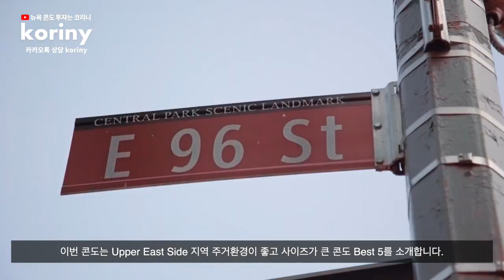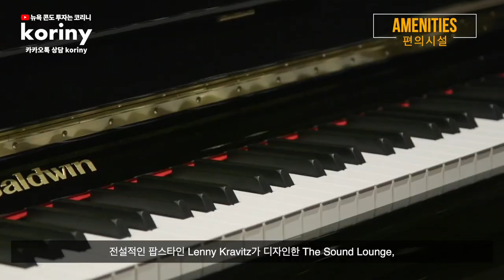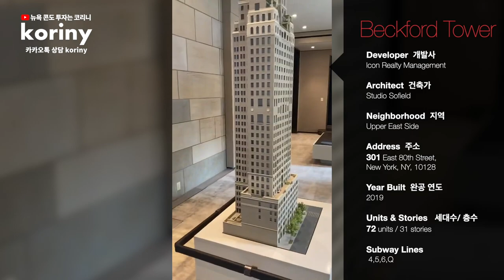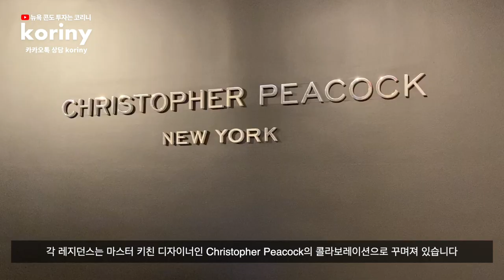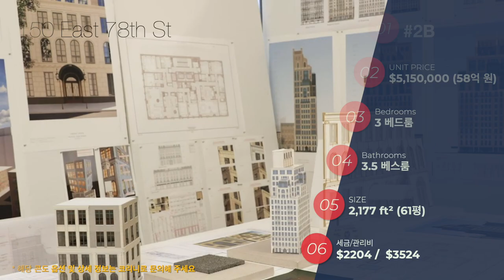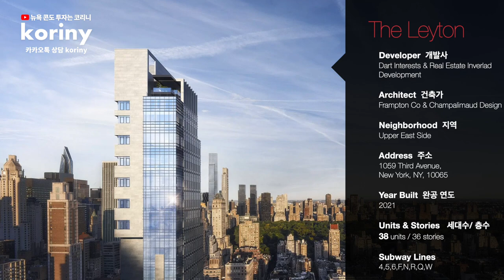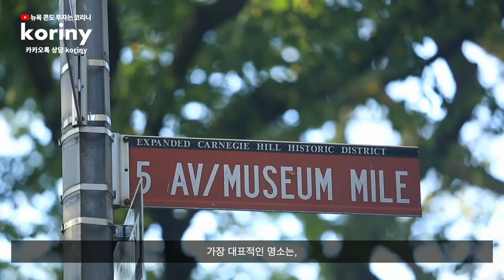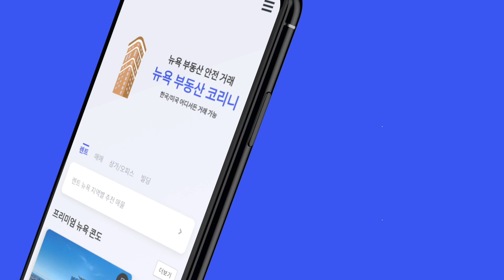뉴욕의 청담동 '어퍼 이스트 사이드' 주거 BEST 5 (Upper East Side 라이프 엿보기)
뉴욕 맨해튼 최고의 인기 지역, 어퍼 이스트 사이드 주거 BEST 5
● 뉴욕의 청담동 Upper East SIde 추천 콘도 5곳
● 주거환경 및 사이즈가 좋은 곳들로 선별
● 유명인 마돈나, 머라이어 캐리, 우디앨런, 블룸버그 등 주거 동네
● 18:54 - 수준 높은 엘리트 학군/ 안전한 치안/ 편리한 교통/ 문화생활

01:30 -1.The Kent 콘도 (200 East 95th Street)
- 3~5베드룸 옵션/ 20년 세금감면/ 3베드룸 $4.4M부터 (51억 원)
- 30층 83세대 2017년 완공

05:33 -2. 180 E 88th St  콘도
- 2~5베드룸 옵션/ 2베드룸 $3.5M부터 (41억 원)
- 50층 48세대 2019년 완공

08:32 -3. Beckford Tower 콘도
- 1~5베드룸 옵션/ 1베드룸 $2.3M(27억 원)/  2베드룸 $4.5M (45억 원)
- 31층 71세대 2019년 완공

12:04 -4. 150 E 78th St 콘도
- 4~5베드룸 옵션/ 4베드룸 $16M (180억 원)/ 80% 완판!
- 16층 25세대 2021년 완공

15:22 -5. The Leyton
- 2~4베드룸 옵션/ 2베드룸 $3.4M (39억 원)
- 38층 36세대 2021년 완공

*뉴욕 부동산 문의는 코리니, 카카오톡: koriny

🌏뉴욕 부동산 투자는 코리니 | All In One 서비스 제공

● 오프라인 정보 - 온라인상에 나와있지 않은 정보 및 콘도 비교 분석 제공!
● No Fee - 콘도 구매 시 부동산 수수료(공인 중계료)가 발생하지 않습니다.
● 네트워킹 - 뉴욕 부동산 전문가/ 은행/ 변호사/ 회계사 등 강력한 네트워킹을 갖추고 있습니다.
● 한국/미국 전 세계 어디에서든 거래가 가능합니다.
● 뉴욕 부동산은 신분/국적 관계없이 거래가 자유롭습니다.
● 구매에서 임대관리까지 One Stop 서비스를 제공합니다.

(상담 09:30​​~18:30, EST 미국 동부 시간 기준)